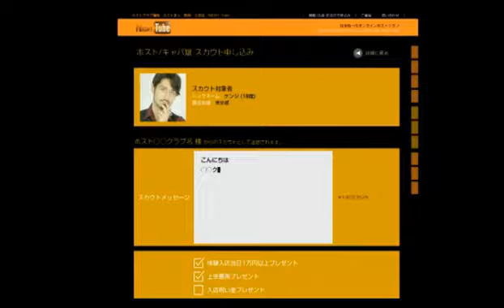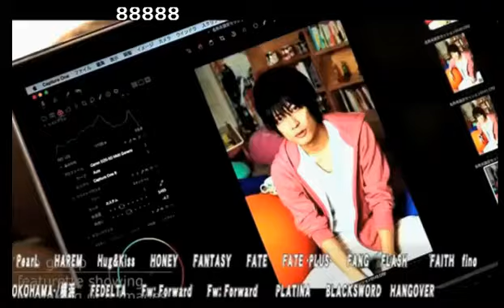ホスト社長が飲まされまくる番組はココだけ！有名ホストを集めたSP番組を実現させよう！！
club DISTANCE【如月優輝也と遊馬詩樹と酔っぱらってもよかろーもん!!】 (15/9/16)
《内容》
・全ての卓で◯◯！ディスタンスはそれだけ働きやすいお店！？
・歌舞伎町有名ホストが集合した“歌舞伎のカス”とは？
・SP番組のMCを決めよう！
・好きな女性のタイプは？

《出演》
如月優輝也、水鏡秋、拓海

nico@NIGHT水曜レギュラー番組
【如月優輝也と遊馬詩樹と酔っぱらってもよかろーもん!!】
1400万プレイヤー如月優輝也 プロデュース
club DISTANCE よりイケメン集団代表詩樹を筆頭に

幹部補佐 水鏡秋その他で番組を盛り上げる、
カッコつけている風で面白おかしくふざけていきます。

DISTANCE
東京都新宿区歌舞伎町2-17-4 コリンズ37ビルB1

address：東京都新宿区歌舞伎町1-11-5　長谷川ビル１F